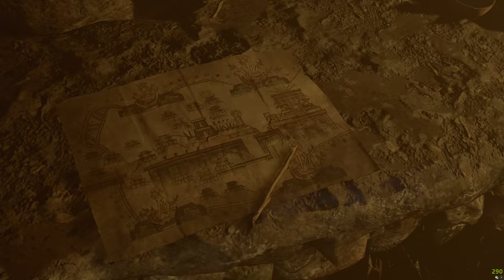Shadow of the Tomb Raider - The Finale Part 1. RTX 4090, 4k HDR, ray tracing, max settings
This is Part 1 of the finale. Yes, I died several times but made it haha. Recorded in 4k HDR with RTX 4090 and ray tracing. Enjoy this magnificent achievement in gaming!